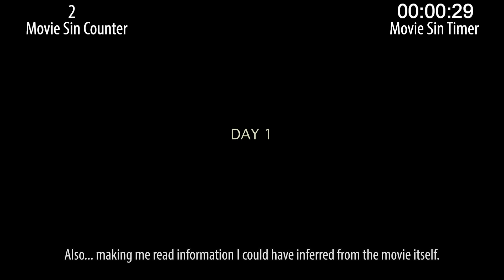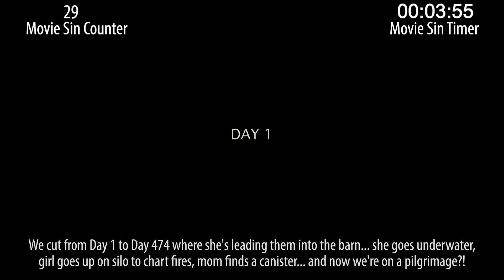Everything Wrong With A Quiet Place Part II In 14 Minutes Or Less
A Quiet Place Part II is really good. It's quite good, much like the first one. But quality doesn't determine a movie's sin count.

Next week: Super sins and bad comedy sins.